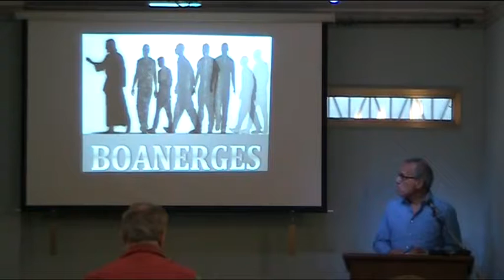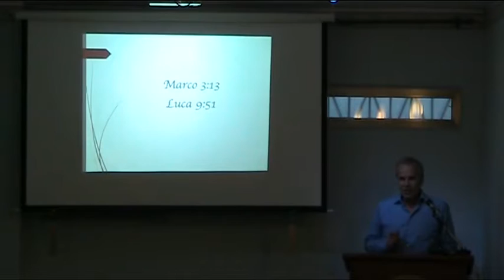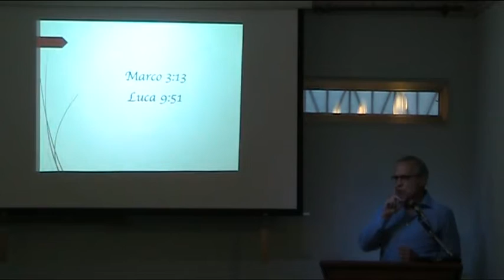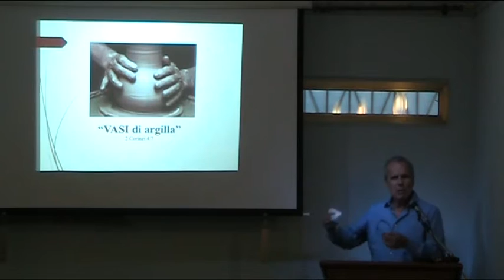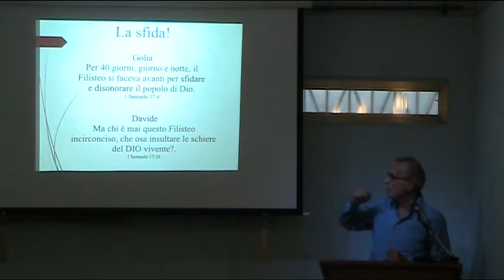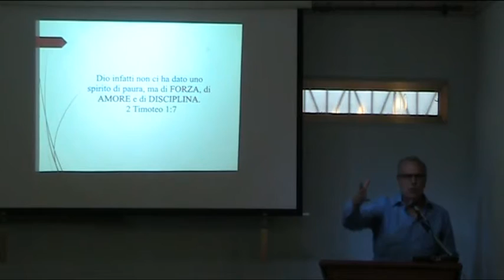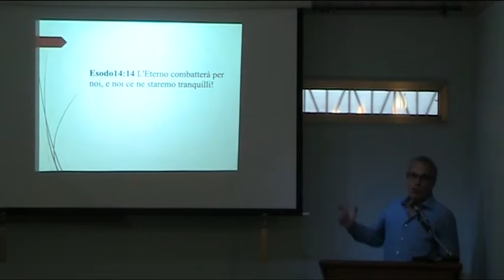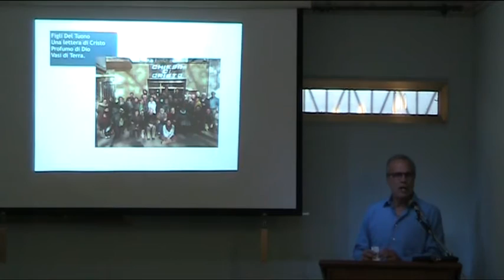Boanèrghes - figli del tuono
"Ne costituì Dodici che stessero con lui e anche per mandarli a predicare e perché avessero il potere di scacciare i demòni. Costituì dunque i Dodici: Simone, al quale impose il nome di Pietro; poi Giacomo di Zebedèo e Giovanni fratello di Giacomo, ai quali diede il nome di Boanèrghes, cioè figli del tuono;"
(Marco3: 14-17)

Vittorio, dopo aver vissuto una bella esperienza di fede a Marsiglia, ha ripercorso alcune delle cose dette ed ascoltate in questo incontro per cercare la "Passione" che ogni credente deve al suo Creatore.